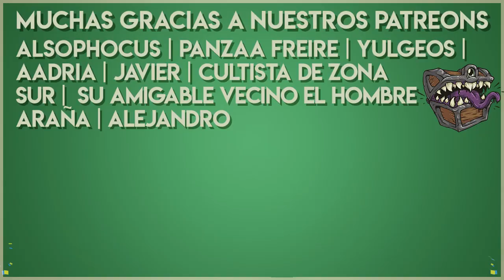Resumen del Stream #57 ¡El Regreso! | Consejos para DMs 🧙🏻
¡Hemo volvido!
Recuerden que a partir de este año El DM Responde se hace Stream por Twitch a la misma hora :D De 21:30 a 23! ¡Los esperamos la próxima!

✔️ 00:18 En mi partida quiero que los jugadores tengan de compañero a un NPC que tengo pensado, y realmente necesito que esté ahí por cosas de la historia. ¿Cómo puedo meterlo y que les logre caer bien o al menos que se vea natural?
✔️ 01:43 ¿Qué tanto curan las curaciones de D&D? ¿Solo golpes o también huesos rotos y miembros perdidos?
✔️ 03:03 Consejos para iniciar campañas o personajes que no sean nivel 1.
✔️ 05:20 Estoy creando una partida de Eberron y también estoy creando una ciudad pero no sé qué tanto deba tener esa ciudad. Hasta el momento tiene granjas, puerto, mercado, coliseo, biblioteca pero no sé si meterle templo, hospital y lugares bajos.
✔️ 06:10 ¿Quién es responsable si el DM hace un juego basado en lo que buscaban los jugadores, que son novatos, y luego terminan diciendo que no les atrae tanto...? ¿Será que no saben bien qué es lo que quieren o que no están acostumbrados? Me pasó en una campaña luego de la sesión 1 y estoy dudando.
✔️ 07:52 ¿Qué opinás de Tasha?
✔️ 09:29 ¿Tienes pensado una duración para las Nieblas de Anurem?
✔️ 10:07 ¿Cómo evadir el caer sin querer a crear contenido ofensivo? Ya que he tenido mis momentos y con personajes homebrew y a veces creo poder ser exagerado...
✔️ 13:05 En Vampiro: La Mascarada, cuando un vampiro está frente a una persona herida con unacortada, etc. ¿le sale la Bestia? ¿Qué pasa si un vampiro se corta el dedo y se lo chupa, le cuenta como alimento?
✔️ 14:26 ¿Es más divertido jugar con algo que te es más fácil o que te sea un reto?
✔️ 17:22 ¿Cómo puedo diferenciar si a veces estoy haciendo metajuego? Porque a veces me dicen que hago, pero no siempre se en qué.
✔️ 18:57 Tres ingredientes que podría tener un NPC o personaje memorable.
✔️ 21:10 Tengo muchas ganas de jugar Vampiro: La Mascarada pero la verdad que nunca toqué ni un libro. ¿Es muy diferente a D&D? Porque por ejemplo Call of Cthulhu me parece super diferente...